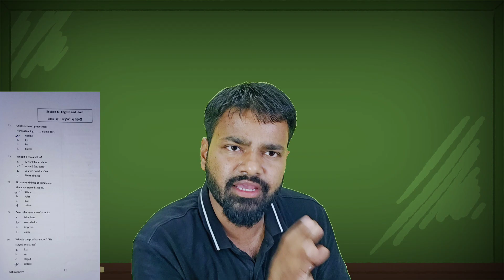UTTARAKHAND OPEN UNIVERSITY B.Ed. 2024 | Cutoff कितनी जाएगी Exam Paper Pdf से ही | Result कब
for Any enquiry Join Telegram 👍